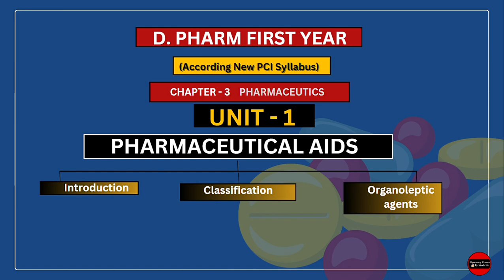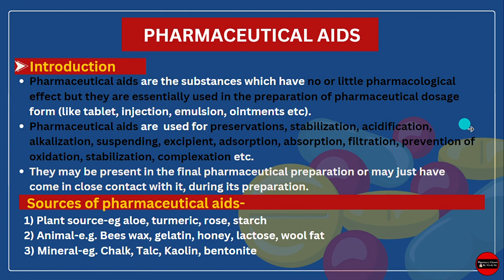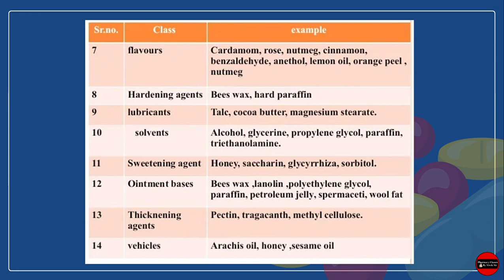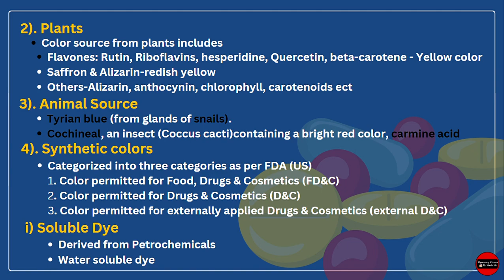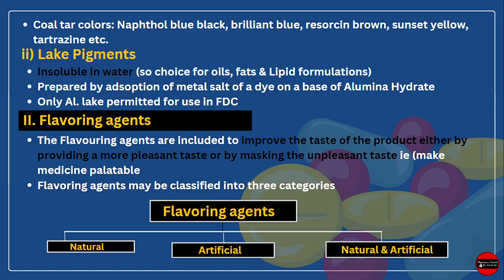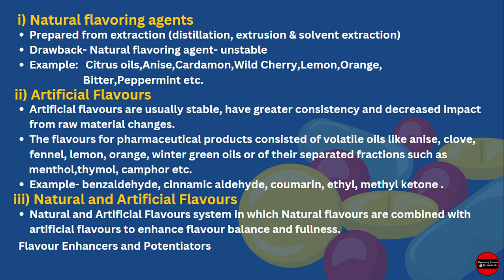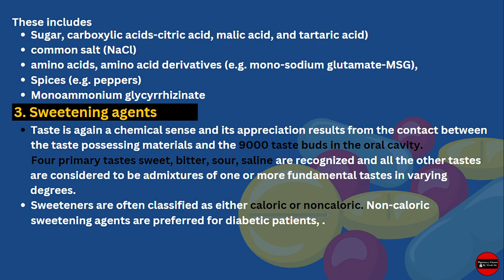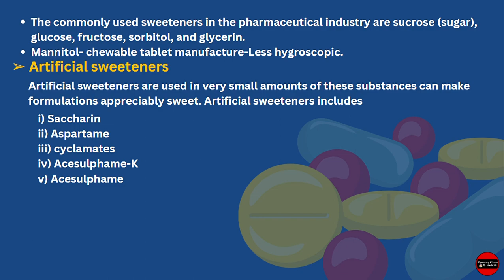Pharmaceutical Aids | Organoleptic Agents ( Colouring, Flavouring & Sweetening Agents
Rubber as a Packaging Material || pharmaceutics || types of Rubber by pharmacyClassesByVivek

This video provides you full lecture on the Pharmaceutical Aids | Ch-3| Unit -1 Pharmaceutics
Unit - 1